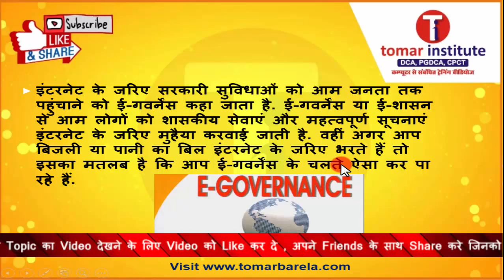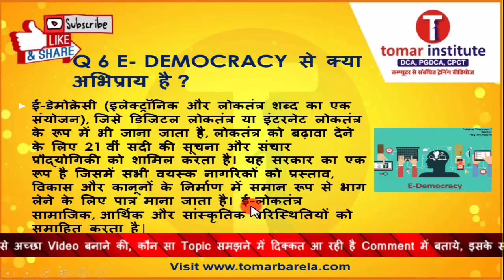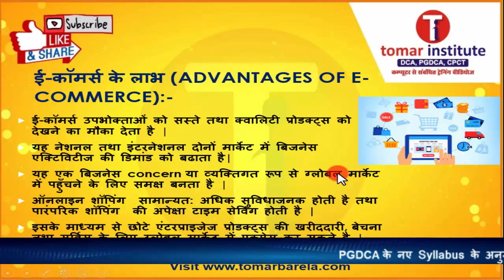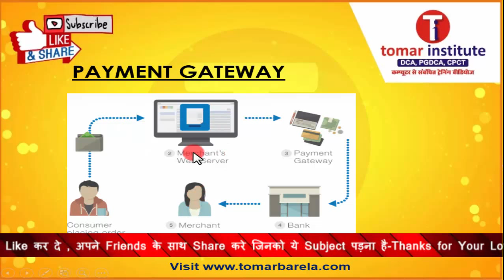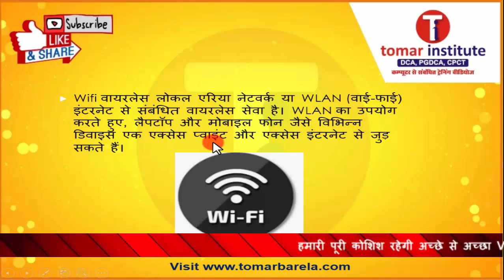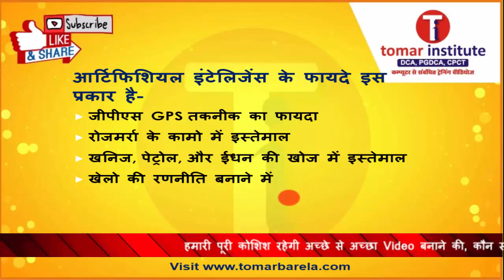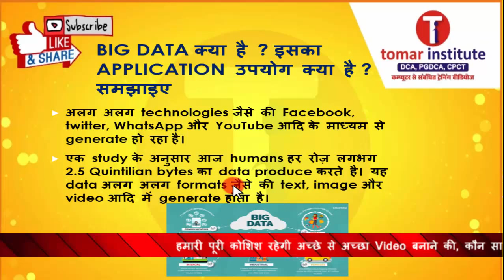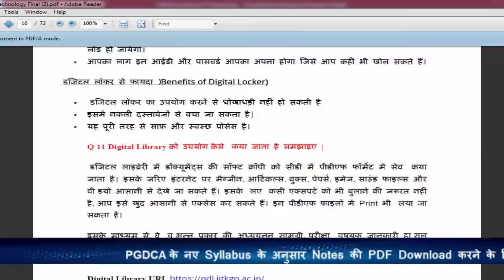करिये Live DCA 2nd Sem IT Trends परीक्षा की तैयारी माखनलाल यूनिवर्सिटी Video पूरा जरूर देखे